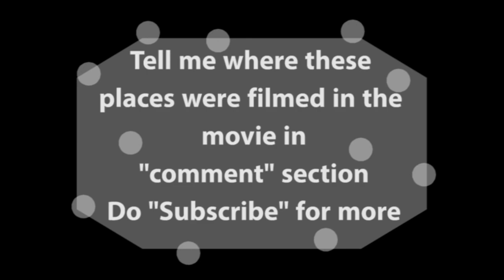Place every Potter fan wish to visit || Harry Potter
These are some of the places that every die hard fan of Harry Potter would wish to visit.